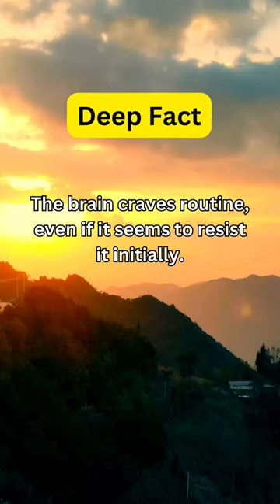Unlocking Potential Embrace Positive Habits for a Thriving Mind Deep Insight Short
Uncover the secrets of the mind in this quick journey through captivating psychology facts. From quirks to wonders, get ready for a mental adventure! Dive in and expand your understanding. 🌐🤯